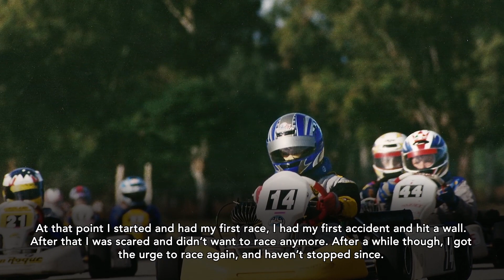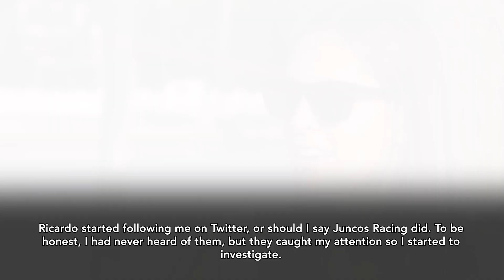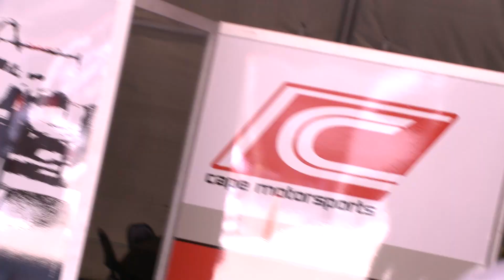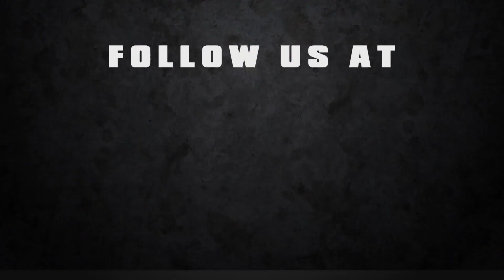Road to Indy TV - Episode 2, Season 1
Welcome to Episode 2 of Road to Indy TV. This week, we take a look back at the Road to Indy TV Gala and discuss the results and highlights of the Grand Prix of St. Petersburg.

 In our technical segment, Jonny Baker discusses the concept of"down force" and what it does for drivers and their cars.

We also talk to Cape Motorsports, the drivers of Andretti Autosport, and Pro Mazda driver Julia Ballario.